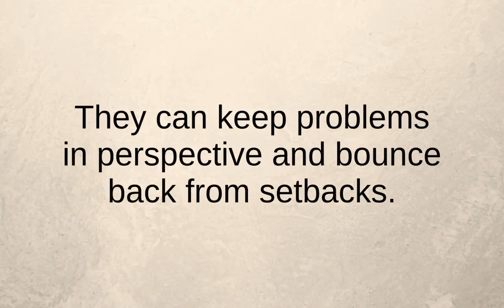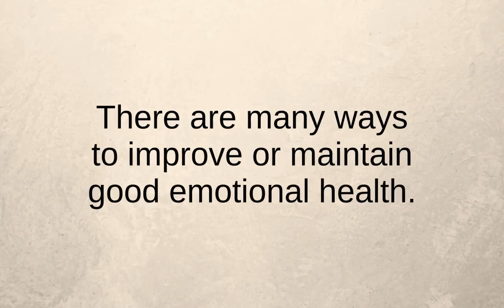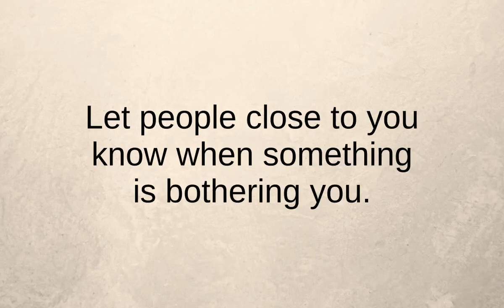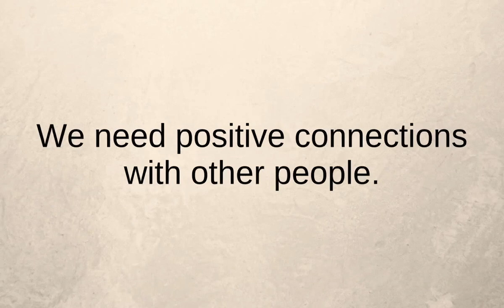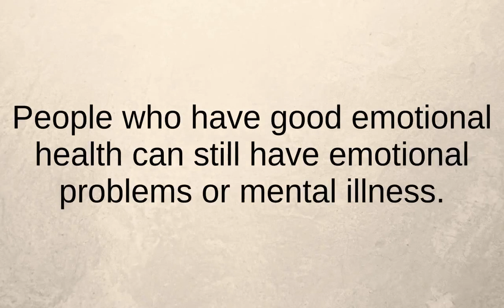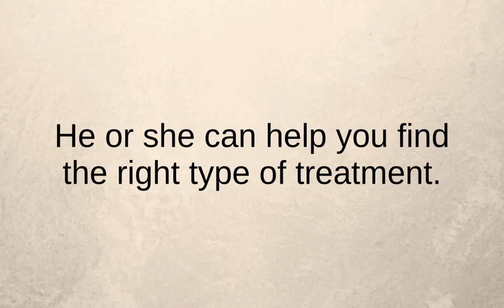How To Be Emotionally Healthy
Hi guys welcome and enjoy this video on How to be emotionally healthy.

Emotional health is an important part of overall health. People who are emotionally healthy are in control of their thoughts, feelings, and behaviors. They’re able to cope with life’s challenges. They can keep problems in perspective and bounce back from setbacks. They feel good about themselves and have good relationships.